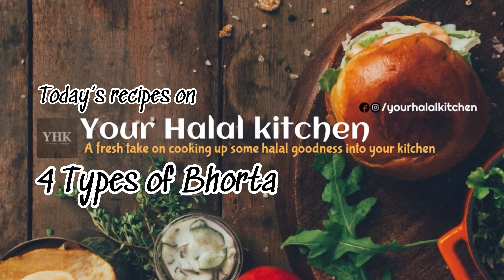4 Types Of Bhorta | Bangladeshi Traditional Food | Mom Made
4 Types Of Bhorta | Bangladeshi Traditional Food | Mom Made

Ingredients

Loitta Bhorta
Loitta: 1/2 cup
Dried red chili :8-10 pcs
Onion: 1/2 cup
Cilantro: handful
Green chili: 2 tbsp
Garlic: 4 cloves
Salt:1/2 tsp
Preparation Time: 10 minutes
Cooking Time: Less than 5 minutes
Calories count:150 per serving
Serves: 5-6 as a side

Shrimp Bhorta
Shrimp:10-15 pcs
Onion: 1/2 cup
Cilantro: handful
Salt:1/2 tsp

Broccoli Bhorta
Broccoli: 1/2 lb
Onion: 1/2
Garlic:3 cloves
Green chili : 5-6 pcs
Cilantro: handful
Salt:1/2 tsp

Eggplant Bhorta
Eggplant sliced: 8-10 pcs
Onion: 1/2
Cilantro: handful
Salt:1/2 tsp
Calories count:100-120 per serving
Serves: 4-5 as a side

Serve over hot rice or as a side

Let us know which recipe you wanna see next. We will try our best to make it.

Like our page on Facebook